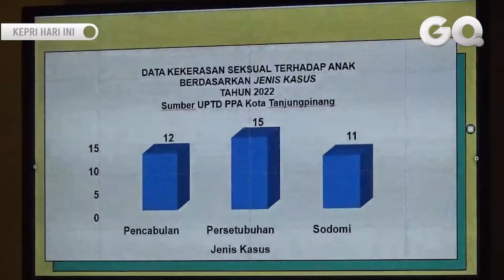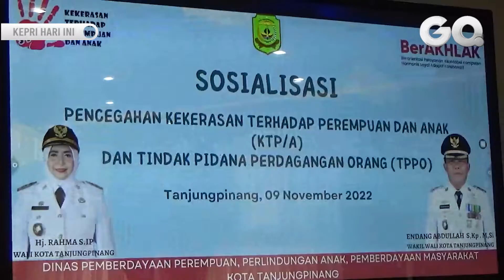Sepanjang Tahun Ini, Terjadi 69 Kasus Kekerasan Terhadap Perempuan dan Anak di Tanjungpinang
GOTVNEWS, Tanjungpinang - Dinas Pemberdayaan Perempuan, Perlindungan Anak, dan pemberdayaan masyarkat (DP3APM) Kota Tanjungpinang mencatat kasus kekerasan terhadap anak di Tanjungpinang mencapai 69 kasus, lebih dari 50 persennya merupakan kasus kekerasan seksual terhadap anak.